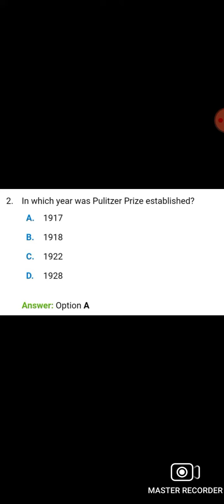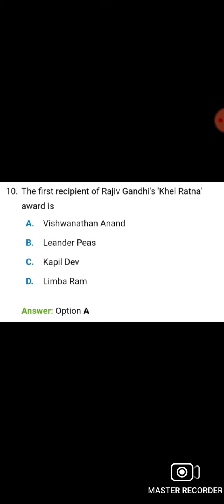Honours and awards